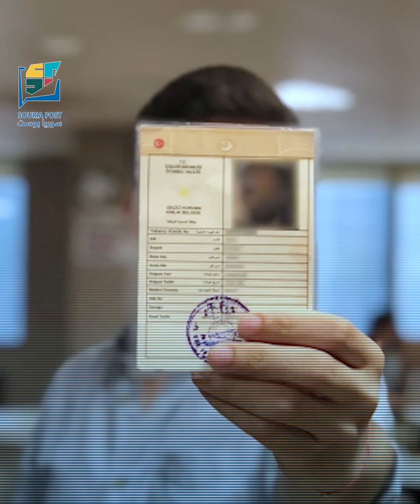تركيا تعلن عن "كيملك" جديد للاجئين السوريين!